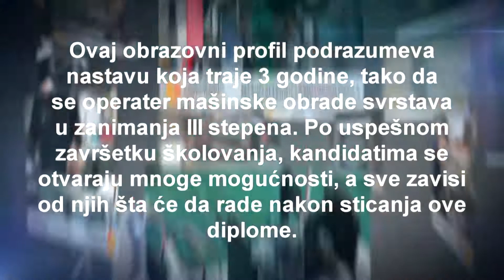Operater mašinske obrade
Sa razvojem tehnologije i njenim uključivanjem u gotovo sve sfere proizvodnog procesa, javlja se potreba za nastankom novih zanimanja u oblasti mašinske struke. Samim tim se i nastavni plan i program prilagođava savremenim trendovima u okviru ove struke. Jedno od zanimanja koje je nastalo direktno pod uticajem uključivanja različitih mašina u proizvodni proces je i operater mašinske obrade.

Ovaj obrazovni profil podrazumeva nastavu koja traje 3 godine, tako da se operater mašinske obrade svrstava u zanimanja III stepena. Po uspešnom završetku školovanja, kandidatima se otvaraju mnoge mogućnosti, a sve zavisi od njih šta će da rade nakon sticanja ove diplome. Prva mogućnost podrazumeva da odmah potraže zaposlenje u struci, što zapravo uopšte nije teško, naprotiv, jer je potreba svake fabrike koja je u svoj proizvidni proces uvrstila mašine, a kojih je zaista veliki broj u našoj zemlji, da ima lice koje je odgovorno za njihovo upravljanje. Takođe, učenici mogu izvršiti i dokvalifikaciju, kako bi mogli da nastave dalje školovanje na određenim višim školama ili fakultetima. Obrazovni centar Akademije Oxford svim zainteresovanim kandidatima pored dokvalifikacije za zanimanje IV stepena, nudi mogućnost i prekvalifikacije, ali i mogućnost pohađanja vanredne nastave za ovaj obrazovni profil, a sve to zahvaljujući saradnji koju ostvarujemo sa mnogim srednjim mašinskim školama u našoj zemlji. Svaki kandidat koji uspešno završi jednu od navedenih opcija, stiče diplomu, koju može da upiše u radnu knjižicu, uzevši u obzir da je priznata od strane nadležnih republičkih institucija, odnosno Ministarstva prosvete naše zemlje. Uz sve navedeno, sama činjenica da ćete uvrstiti posedovanje ove diplome u svoj CV će vam sasvim sigurno omogućiti da brže i lakše pronađete odgovarajuće zaposlenje u struci.